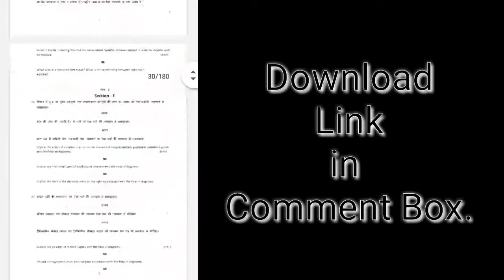RBSE Model Paper 2021 Class 12th